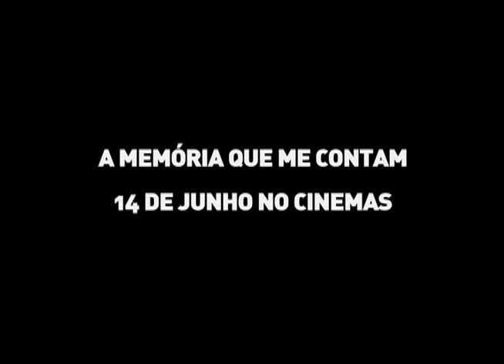A Memória que me Contam - Simone Spoladore: Uma História de Todos os Brasileiros (Making Of)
Promo com o Making Of do Filme "A Memória que me Contam" de Lucia Murat para o Canal Curta!